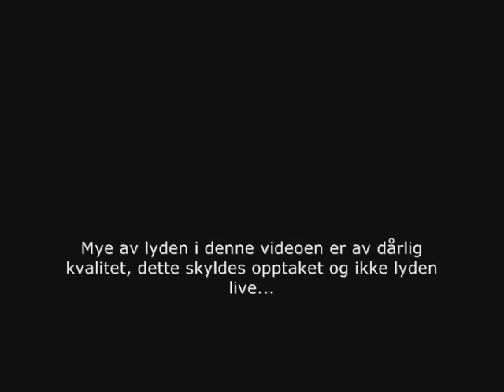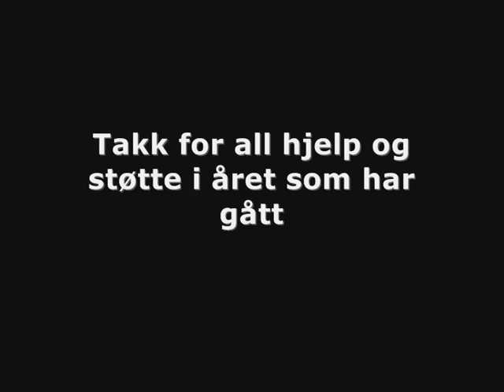Melfjorddagen 2009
Melfjorddagen Liv Laga 4. juli 2009